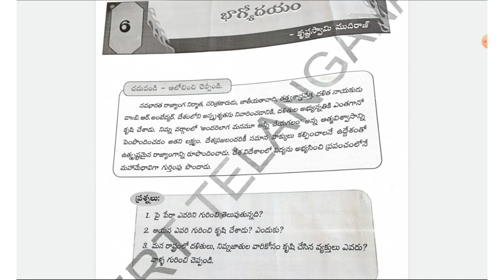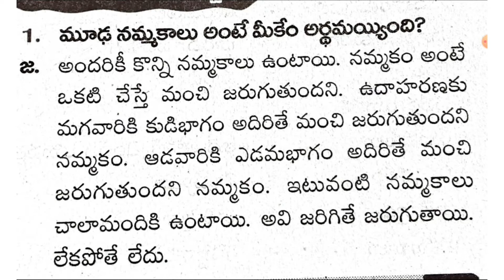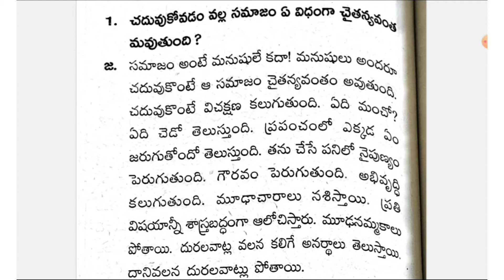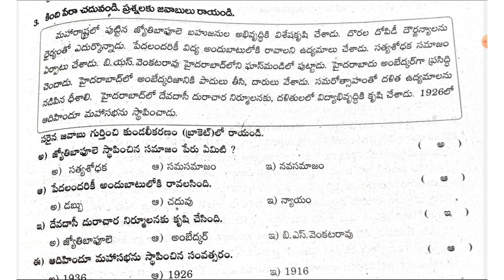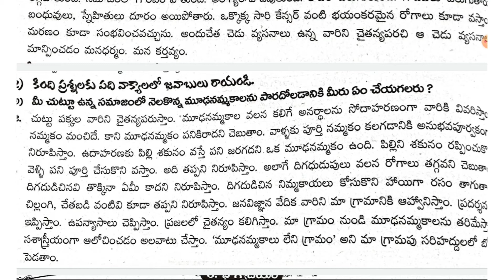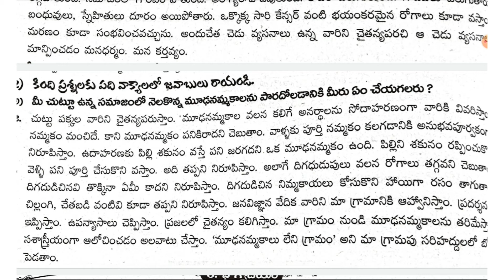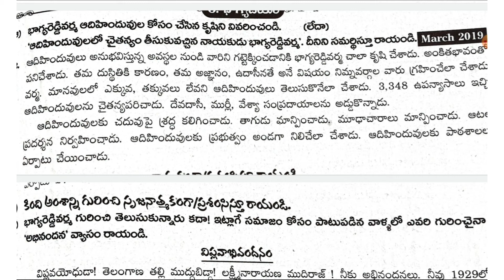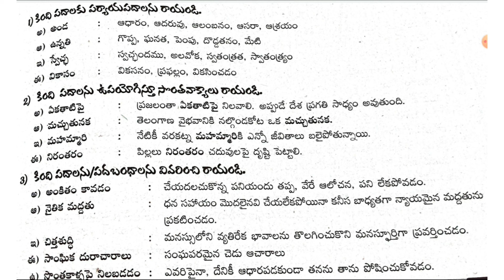10th Class Telugu – Bhagyodayam “భాగ్యోదయo” - Question and Answers